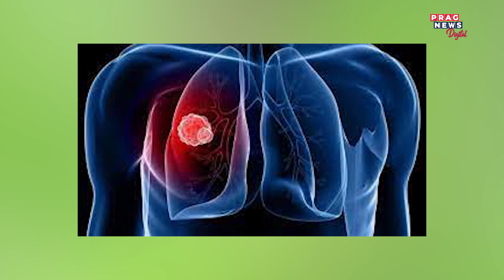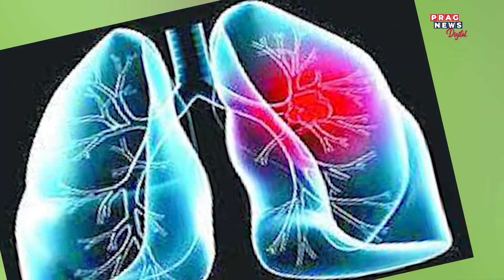Are you suffering from Dry Cough? Know some home remedies to get rid of it